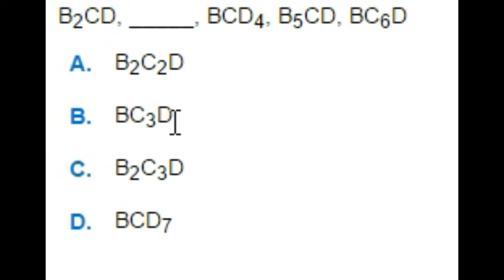logical reasoning tricks || ssc cgl bank po railway upsc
This video teaches you to solve reasoning by use of tricks and qualify exam